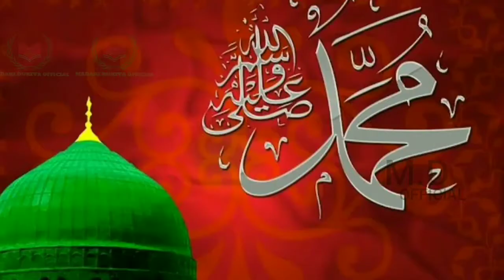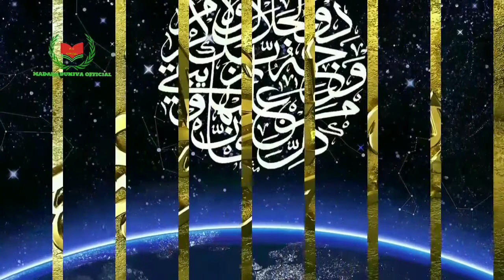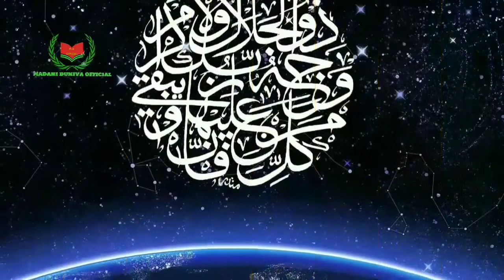Why you should be idle a men